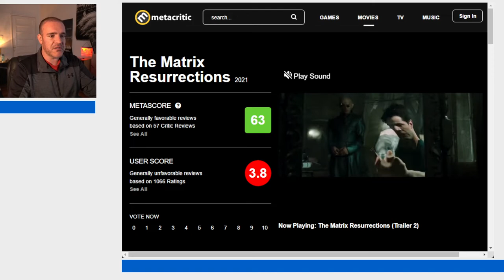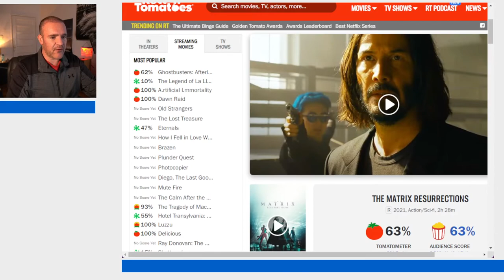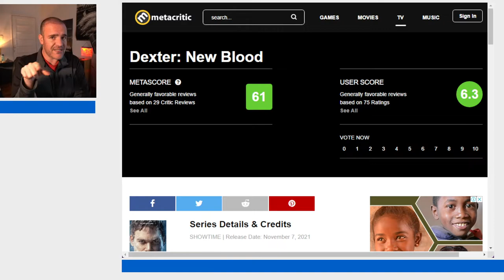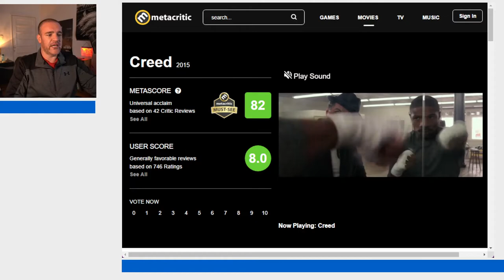The Dailies 67 - Regresando a franquicias muertas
Recientemente tuvimos "secuelas tardías" de franquicias que habían descansado por mucho tiempo, entre ellas Matrix y Dexter. ¿Qué aportan las nuevas entregas al cuerpo de entregas previas? ¿Hay casos exitosos en donde el resucitar a una franquicia traiga buenos resultados? Eso y más discutimos en esta entrega de TheDailies